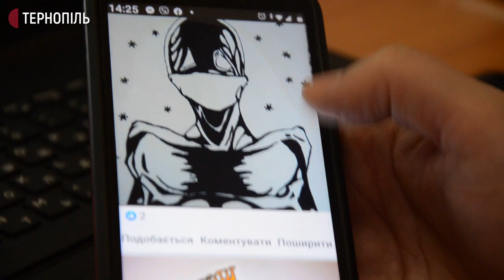Акція в художній школі "Картини на карантині"